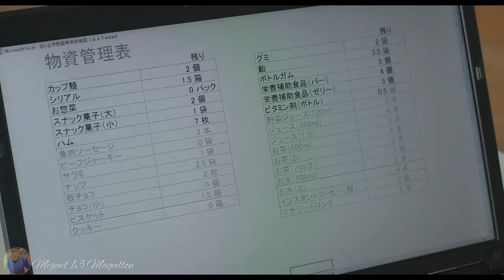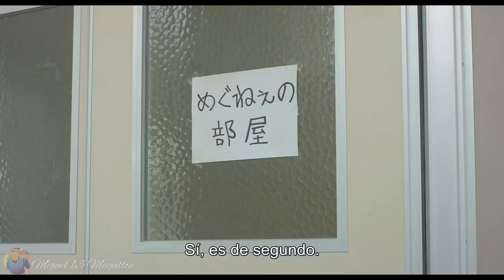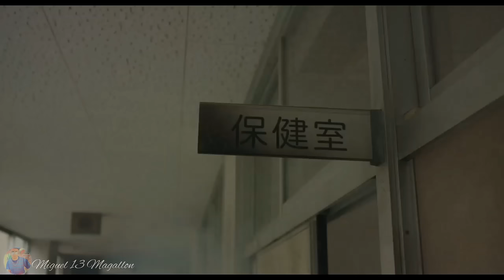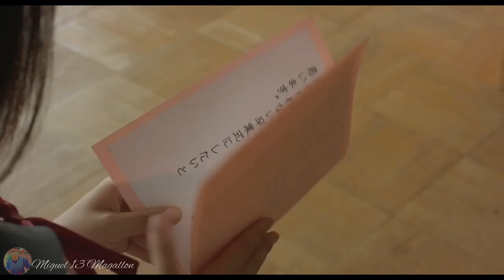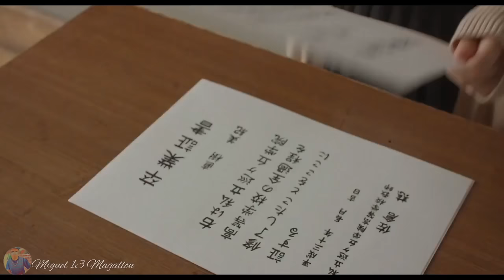GAKKOU GURASHI PELÍCULA JAPONESA SUB-ESPAÑOL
Que Tal Amig@s De Youtube Hoy Les Compart0 la Pelicula☆GAKKOU GURASHI
 PELICULA JAPONESA DE ZOMBIS Y SELAS COMPARTO PORQUE Esta
  Entretenida Y Si Quisieras Mas Peliculas *JAPONESAS* COMENTA Y  Preciona El Boton De